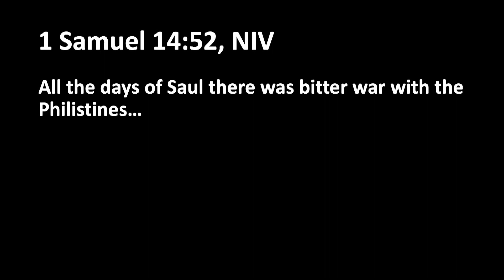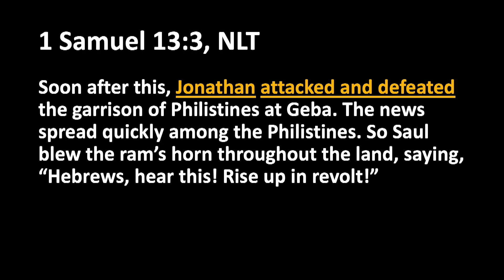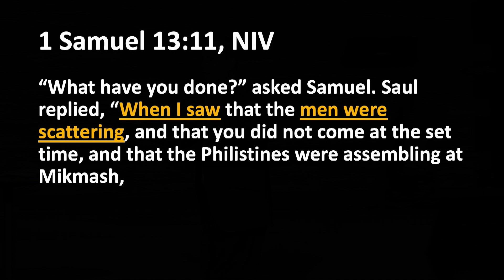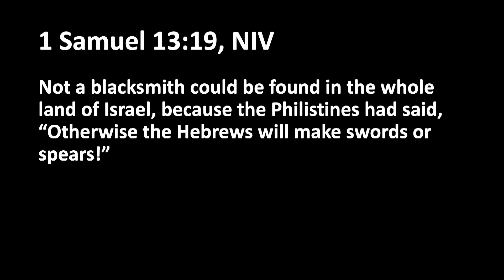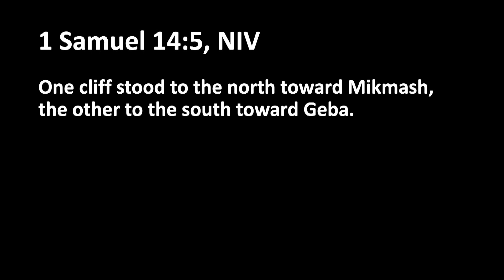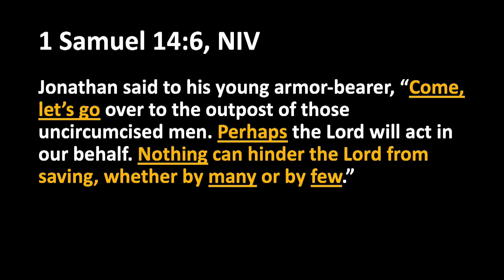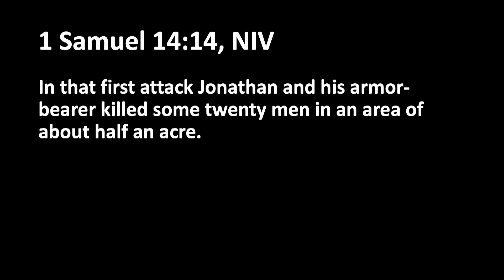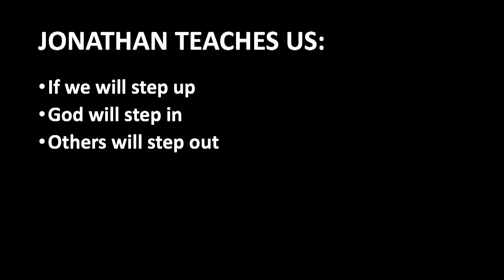Unsung Heroes - Jonathan - Week 1